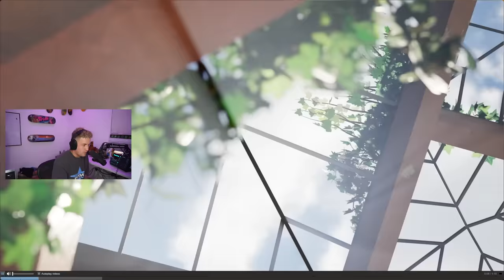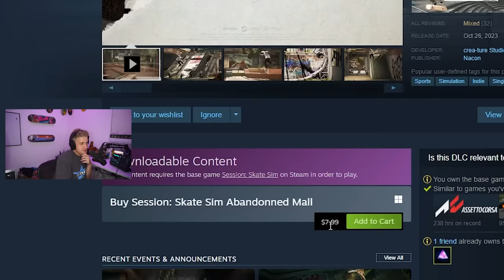This is my new FAVORITE map in Session! (NO MODS)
This is my new FAVORITE map in Session! (NO MODS) In my last Session video, I mentioned that I was going to try out the new abandoned mall DLC that Session came out with. The last paid DLC they came out with was the abandoned water park map, which was definitely cool, but I still found myself skating the free maps more frequently. I am SUPER stoked on this new DLC and I was honestly pleasantly surprised at how much I enjoyed it. Let me know your thoughts!

SOCIAL MEDIA
X - garrettginner
Snap - GarrettDginner

12 pack of ramen